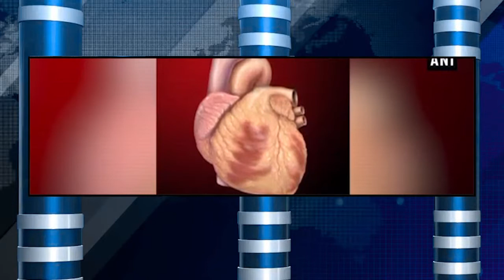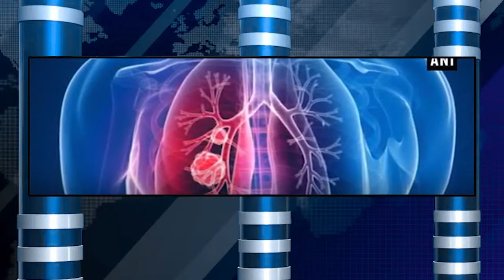SACHI NEWS 07-05-2019 5.30 PM SEG 2